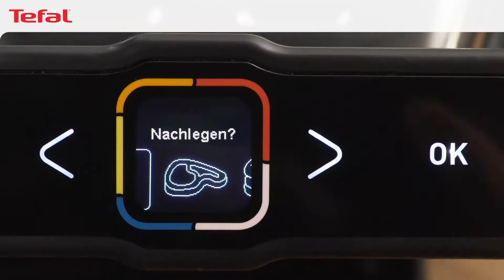Rezeptvideo Cheesburger mit dem OptiGrill Elite von Tefal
Entdecke wie du mit dem OptiGrill Elite von Tefal deinen perfekten Cheesburger zubereiten kannst.